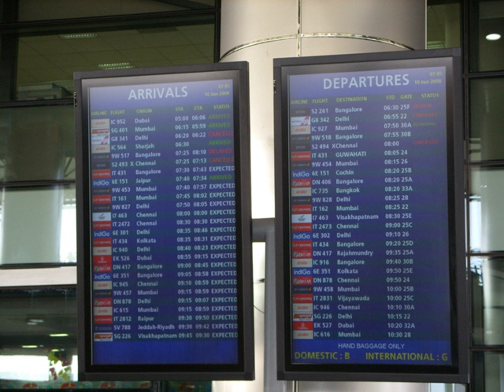Flight cancellation and delay | Wikipedia audio article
00:02:26 1 Causes
00:04:11 2 Effects
00:04:21 2.1 Cost to airlines
00:04:57 2.2 Cost to passengers
00:05:35 3 Flight delay data in the USA
00:05:46 3.1 Yearly data analysis
00:07:25 3.2 Causes of delay
00:08:44 3.3 Performances
00:11:18 4 See also
00:11:34 5 External links

- Socrates

SUMMARY
A flight delay is when an airline flight takes off and/or lands later than its scheduled time.  The Federal Aviation Administration (FAA) considers a flight to be delayed when it is 15 minutes later than its scheduled time. A cancellation occurs when the airline does not operate the flight at all for a certain reason.
In the European Union, Flight Compensation Regulation 261/2004 states that flight delays for over three hours, cancellations and denied boarding entitles passengers to a compensation from €250 up to €600 per passenger from the airline.In the United States, when flights are canceled or delayed, passengers may be entitled to compensation due to rules obeyed by every flight company, usually Rule 240, or Rule 218 in certain locations. This rule usually specifies that passengers may be entitled to certain reimbursements, including a free room if the next flight is the day after the canceled one, a choice of reimbursement, rerouting, phone calls, and refreshments. When a flight is delayed, the FAA allocates slots for takeoffs and landings based on which flight is scheduled first. The Transportation Department imposes a fine of up to $27,500 per passenger for planes left on the tarmac for more than three hours without taking off (four hours for international flights). In the United States, passengers are not entitled to compensation when a delay occurs, not even a cut of fees airlines must pay federal authorities for long delays. Airlines are required to pay for lodging costs of passengers if the delay or a cancellation is through their own fault, but not if the cause is beyond their control, such as weather.